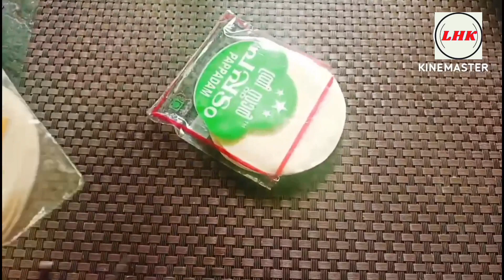5 Amazing Kitchen Tips | വീട്ടമ്മമാർ അറിഞ്ഞിരിക്കേണ്ട 5 ടിപ്സുകൾ | Liya's Homely Kitchen